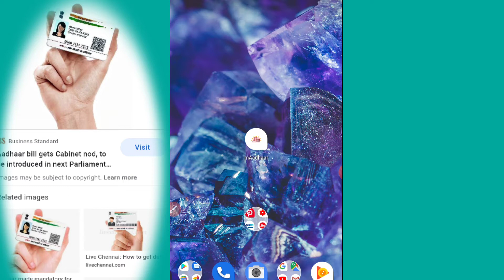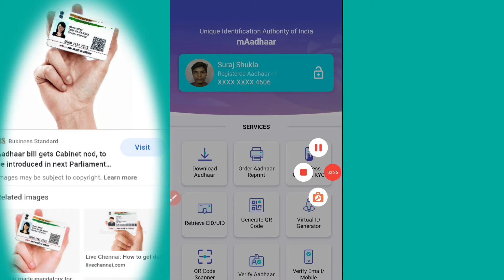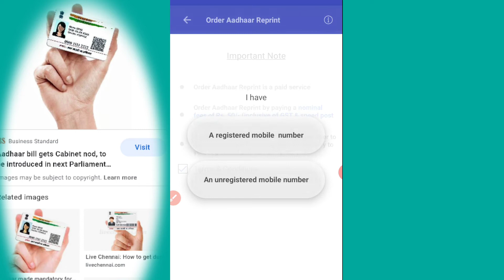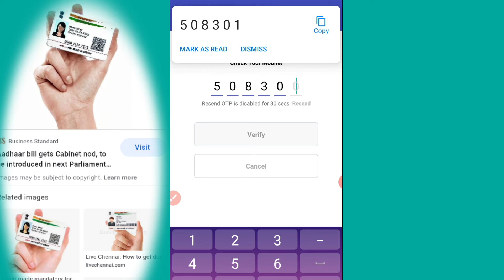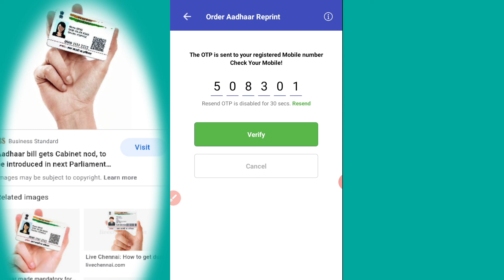Aadhar card mobile se kaise download kare - आधार कार्ड डाउनलोड कैसे करें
Is video mein bataya gaya hai aap apna Aadhar card mobile se kaise download kare Audi simple Tarika hai uske liye aap ko Jana Hoga Chrome browser type karna hoga uidai.gov.in